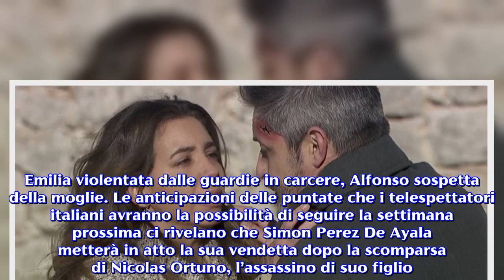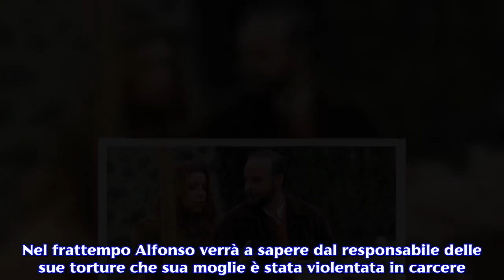Anticipazioni Il Segreto: Emilia subisce delle violenze all’insaputa dei suoi familiari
Negli episodi che andranno in onda la settimana prossima la figlia di Raimundo subirà numerosi abusi in carcere. La famosa serie televisiva di origini iberiche Il Segreto  continua ad appassionare il pubblico. Negli episodi che andranno in onda su Canale 5 tra qualche giorno Emilia Ulloa, a causa del potente e pericoloso generale Simon Perez De Ayala, si troverà in una bruttissima situazione per aver collaborato con la fuga del cognato Nicolas Ortuno. Dopo essere finita in prigione con il marito la figlia di Raimundo verrà violentata numerose volte dagli scagnozzi del padre del defunto Dos Caras. La locandiera una volta tornata in libertà non avrà il coraggio di confessare al marito e agli altri membri della sua famiglia di aver subito degli abusi durante la reclusione in carcere. Emilia violentata dalle guardie in carcere, Alfonso sospetta della moglie. Le anticipazioni delle puntate che i telespettatori italiani avranno la possibilità di seguire la settimana prossima ci rivelano che Simon Perez De Ayala metterà in atto la sua vendetta dopo la scomparsa di Nicolas Ortuno, l’assassino di suo figlio. Dopo essere stati arrestati il generale farà vivere momenti di terrore puro ad Emilia e Alfonso per costringerli a rivelargli dove si nasconde il vedovo di Mariana. I genitori di Maria subiranno dei terribili abusi dato che Emilia sarà addirittura violentata dalle guardie mentre Alfonso verrà picchiato a sangue fino a perdere completamente la vista a causa delle percosse ricevute. In seguito Raimundo farà credere al padre di Dos Caras che Nicolas si è rifugiato in Portogallo. Dopo tante sofferenze i Castaneda verranno scagionati. Emilia e Alfonso riabbracceranno i loro cari ma non riusciranno ad essere felici come un tempo. Nello specifico la locandiera non riuscendo a confessare al marito le violenze subite per non procurargli un’altra sofferenza lo indurrà a sospettare di aver ricevuto un trattamento migliore del suo in prigione. La morte del generale De Ayala, i genitori di Matias lasciano Puente Viejo. Successivamente il colonnello De Ayala, dopo essere stato arrestato per aver abusato del suo potere, ritornerà a Puente Viejo. A quel punto Emilia si eserciterà nel lancio dei coltelli grazie a Tiburcio per dare inizio alla sua vendetta. Nel frattempo Alfonso verrà a sapere dal responsabile delle sue torture che sua moglie è stata violentata in carcere. Dopo aver scoperto la tremenda verità il locandiere si alleerà con la consorte per uccidere il loro nemico. Per riuscire nel loro intento i Castaneda chiederanno a Fe di narcotizzare gli uomini di Perez durante un appuntamento con il malvagio uomo. A gran sorpresa il generale minaccerà Emilia e Alfonso nel cuore della notte e ad avere la peggio sarà lui stesso. La figlia di Raimundo con l’aiuto del marito metterà fine all’esistenza del generale. I due coniugi, per non avere ulteriori problemi con la giustizia abbandoneranno Puente Viejo con la complicità di Fernando Mesia. Durante il viaggio Emilia l